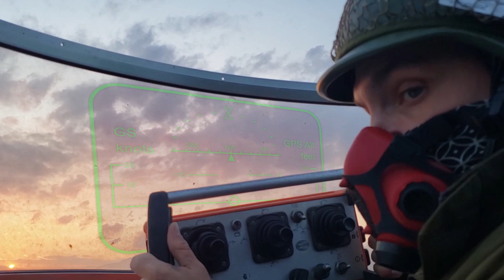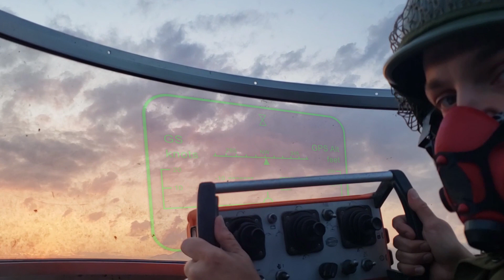Cloud Noize "Mask Up"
"Mask Up" single from Cloud Noize
Official music video directed by Rhys Lillo

Cloud Noize is
Rhys Lillo: Acoustic Guitar, Synths, Xylophone, Electric Guitar, Vocals
Scott Hastings: Mandolin, Synths, Vocals
Derek Simpson: Drums, Synths, Vocals
Bradley Young: Baritone Sax

Video filmed by Daniel Brand of City Zero Films, Scott Hastings and Rhys Lillo of Ghost Coast Studios
Edited by Scott Hastings and Rhys Lillo at Ghost Coast Studios
Recorded at Ghost Coast Studios, and a couple of other places by Rhys Lillo, Derek Simpson, Bradley Young, and Scott Hastings.
Mixed by Derek Simpson

In early March, Cloud Noize had it's first practice. Then the Covid lockdowns started happening. We had recorded our practice, and found some gems scattered throughout it. One particular nugget we created was a chorus, with us chanting "Mask Up".
Although the band name had been decided before all this happened. Unable to physically get together, we started to send recordings back and forth to each other, ironically making "noise" through the "cloud".
The video itself was made abiding by all BC Health authority recommendations.

We would like to thank all of the people that sent in photos, or agreed to film a section for us.